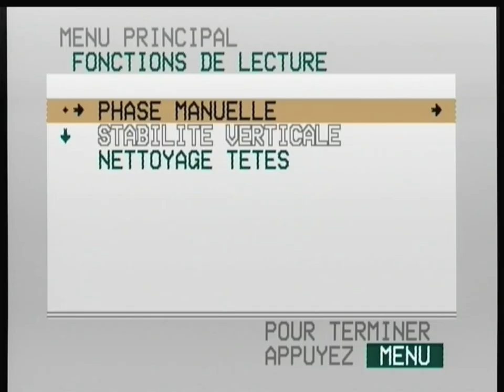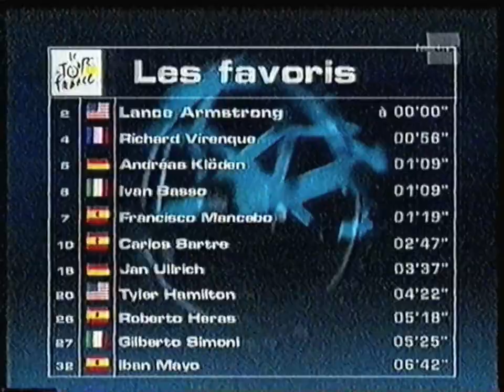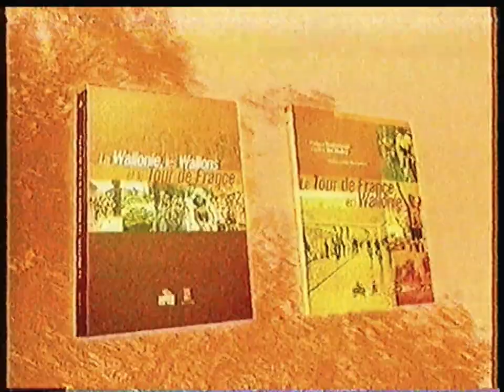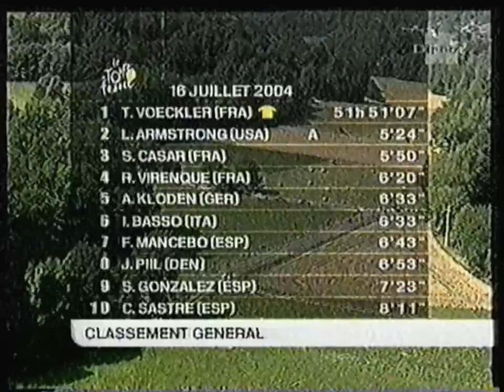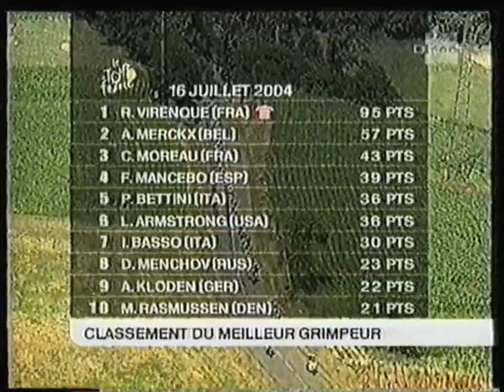RTBF La Une - 17 Juillet 2004 - A Bicyclette (Départ de l'étape)